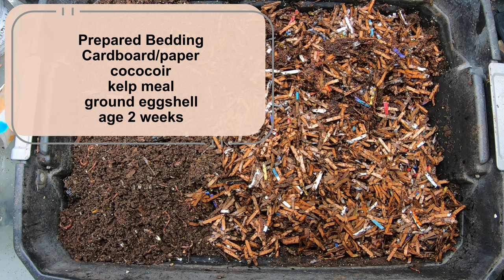Red Wigglers - Light Harvest Method - When you need Castings FAST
Fast harvest of second layer and reset of 1/3 of the system.
Red Wiggler Compost Worms
They have been in 10 -gallon totes of various shapes since the beginning.
These red wigglers have been composting in my basement since May of 2019.  The first bin was restarted August of 2021, The second bin August 2021, Newest bin started December 6th 2021
Reusable gallon zip lock bags
Down to Earth Organic Alfalfa Meal
Fish scale, Dr.meter Backlit LCD Display 110lb/50kg
Tetra 16172 Aqua Safe Fish Tank Water Conditioner
BLACK+DECKER Coffee Grinder
pH meter TDS meter compo pack
Mesh bags to make worm tea
Coco coir Coco Bliss
Organic Kelp Fertilizer
Liquid Kelp
Unsulfured Black Strap molasses
Utility Tub - 26" X 20"
Aurora 18 sheet shredder
SE 5-Piece Set of Patented Stackable 13-¼” Sifting Pans - GP2-5 SET
SE Patented Stackable 13-1/4" Sifting Pan, 1/4" Mesh Screen - GP2-14
SE Patented Stackable 13-1/4" Sifting Pan, 1/8" Mesh Screen - GP2-18
SE Patented Stackable 13-1/4" Sifting Pan, Mesh Size 1/12" - GP2-112
Bon Tool 11-407 Utility Tub - 26" X 20"
Worm Farmers Handbook Book
Worms Eat My Garbage Book
Vermiculture and Technology Book
Worm Farm Revolution
Uncle Jims European Night Crawlers